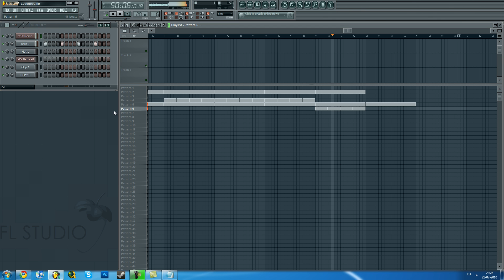FL Studio 9- Amazing Piano Song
A little thing made in Fl Studio 9. Leave your opinion in the comments below.

by Ludiiiful ReFX Nexus good music soft automobiles "music software" r&b synthesizer soundtrack "music sequencer" racing "motor sports" "extreme driving" "video game" techno "electronic music" "hip hop" "dance music" electronics Soft Song Made in FL Studio Virtual Beatz Acoustic Music Beatiful funny awesome "music software" synthesizer "music sequencer" electronics "dance music"